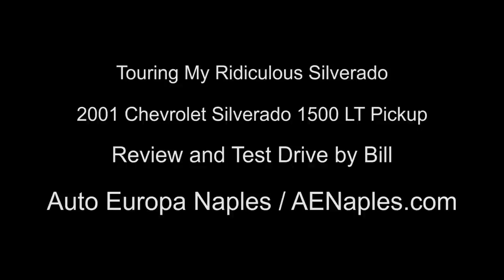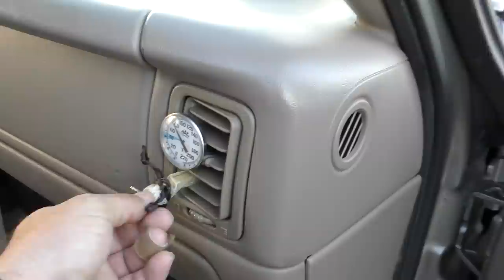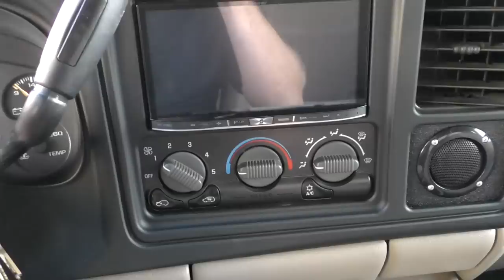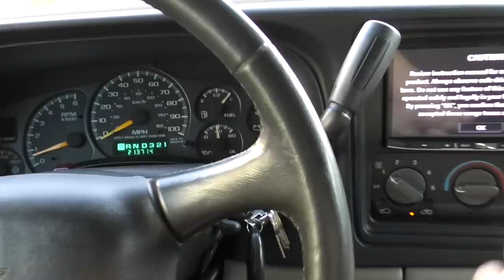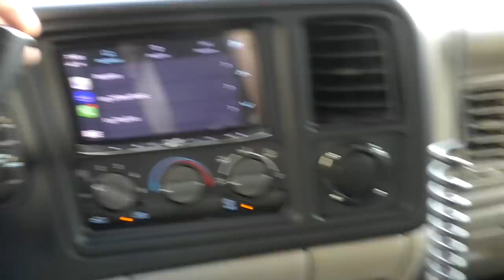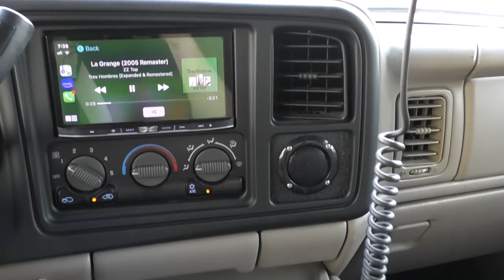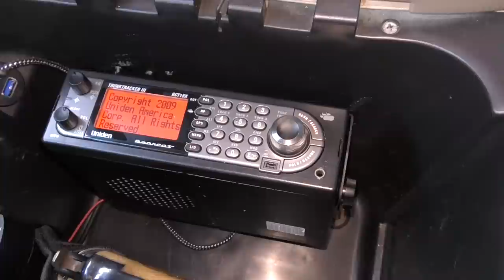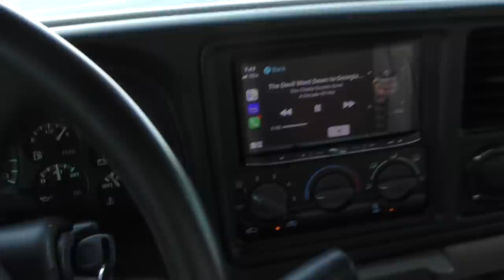The Best Used Truck Under $5K - Here's Why I Bought This 2001 Chevy Silverado and Absolutely Love It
*SOLD* I needed a truck.  After progressing from Autocross, to Track Events, and finally to competitive racing in the Spec Miata class, driving the race car to the track was no longer a viable option.  This meant I would need a trailer for the race car, and obviously, something to tow it with.  Not being a truck guy, I had to rely on advice on which one to buy.  Also, being a cheap SOB, something new and shiny was not an option - I needed something dependable and comfortable, with a good tow capacity, for less than $5K.

The guy I trust the most on these matters steered me toward a Silverado, and specifically an early 2000s truck, with an LS motor.  He said they were incredibly reliable, powerful enough to comfortably haul a race car, and practical enough to fit everything I needed.  He was right.  At the local Ford dealership, they have a bi-weekly auction of their trade-ins, and after attending a couple of their sales, this truck finally appeared - a 2001 Silverado Extended Cab LT with the 5.3 LS and in 2WD trim - perfect.

The truck was a little rough around the edges, but the bones were good.  It was a local 1-owner vehicle, never up north with the salt, and had what appeared to be a well-maintained 172K miles.  The top surfaces were faded, and the dashboard cracked, but the rest of the interior was very tidy, and the CarFax showed a strong service history through the years.  It was a silent auction, and I bid probably a bit more than I needed to, but it was mine for $3200.  Perfect.

Without doing a thing to it, I hooked it to the trailer a few days later and towed the race rig to Daytona without issue - a 5 hour trip each way.  It seemed I had found the right truck.  Having great raw material to work with, I started to do what I do best with vehicles - spend money on them.  It got all new hoses and belts under the hood, new brakes at the four corners, new springs and Bilstein shocks, Firestone Trailering Air Bags, Plugs and wires, coolant, brake, and oil change.  Transmission and differential fluid change, and probably some other crap I forgot.  I tinted the windows, painted the top surfaces, replaced the windshield glass and gasket, replaced a bad side view mirror, fixed a bad passenger window regulator, replaced the grill and emblems, put in new tailgate hinges,and replaced the cracked dashboard.  I also had our wheel guy refresh the rims.  The truck was starting to look good.  Later I had the headlights restored, changed out the taillights with new ones, replaced the upper brakelight, and changed out every light in the truck to an LED variant.  Getting better.

Inside, I installed a new stereo so I could have a backup camera, found some useful gun storage, added a CB, added a Police Scanner, Upgraded the rear view mirror to a temp/compass model, installed my V1 radar detector, added a front and rear dash cam, tire pressure sensors for truck and trailer, subwoofer, fire extinguisher, and other bits and pieces I probably forgot.  All in all, it became a silly project and useful tow vehicle, and much more to my surprise - a daily driver.

I now understand why so many people buy pickup trucks - this thing is big, comfortable, rides beautifully on the highway, and fits anything in it I want to, including people.  When the big full framed cars disappeared from the roads, I suspect the people who loved them moved right over to pickup trucks - they got a similar ride, similar space, and an absolutely lovely vehicle to live with.  On our lot, there's any number of expensive or interesting cars - Mercedes-Benz products, Porsches, BMWs. Jags, and all that - but there is nothing I enjoy more day-to-day than this old, cheap Silverado.  It's a great truck, and a great driver.